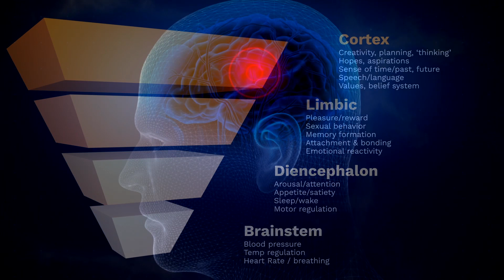Implementation of NME at the Oprah Winfrey Leadership Academy for Girls (OWLAG) in South Africa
This is an overview of the implementation of the Neurosequential Model in Education (NME) at OWLAG.  This unique school has been engaged in a multi-year process of capacity building which has led to improved academic and socio-emotional outcomes for the students.